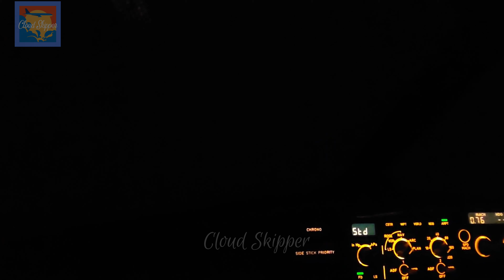Calicut കോഴിക്കോട് , ultimate both runways comparison cockpit video. 4K video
Calicut കോഴിക്കോട്,  Kozhikode,  airport both runways 10 and 28 (both sides) night landing video.

✈️ Airbus A320
Kerala aviation , airports of kerala